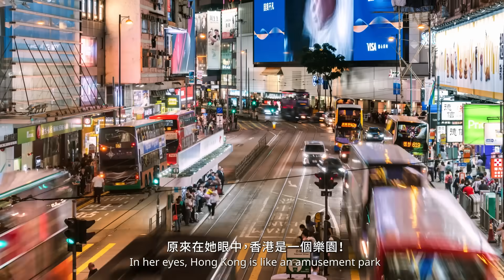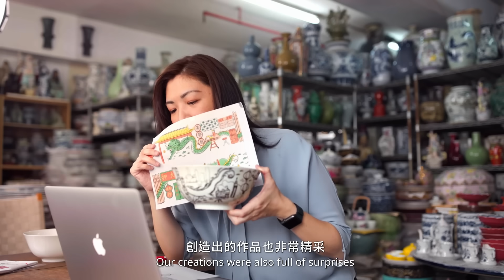Arts in HK: Discover Hong Kong’s treasures｜藝聚香港：發掘香港寶藏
In collaboration with Japanese embroidery artist Katsumi Takeoka, Yuet Tung China Works creates a series of artworks with signature Hong Kong elements. For Takeoka, even ordinary things like egg tarts and taxis possess creative elements. As a complement to Takeoke’s embroidery designs, Yuet Tung China Works also uses many vibrant colours that are different from porcelain motifs.

粵東磁廠同日本刺繡藝術家Katsumi Takeoka合作，聯乘創作富有香港元素嘅藝術品。Takeoka覺得日常見到嘅蛋撻、的士都係有趣嘅創作元素，而粵東磁廠亦突破平時常用嘅傳統圖案，採用更繽紛嘅顏色創作瓷器！